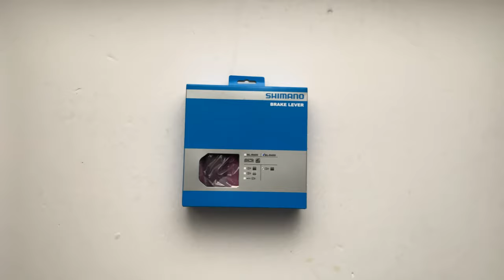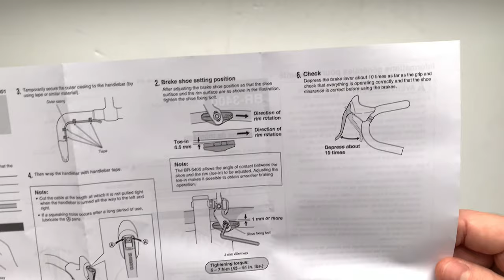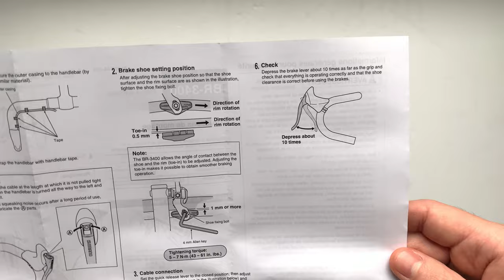Shimano BL-R400 Kerékpár Fékkar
Shimano Sora hagyományos országúti kerékpár fékkar szett jobb és baloldali fékkarral, bowdenekkel.